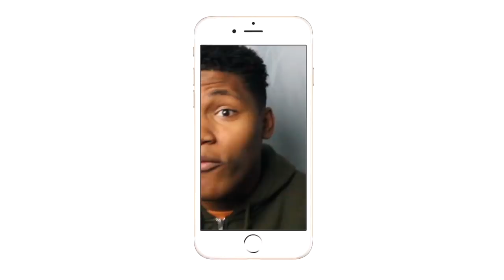SO MUCH HIGH FLYING!!| WWE 100 OMG Moments 2018 Part 2| REACTION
205 LIVE IS LITTTT!!!
Intro/Outro: Jaden Smith Fallen
Camera: Cannon 60D
Editing Software: Imovie & Premiere Pro